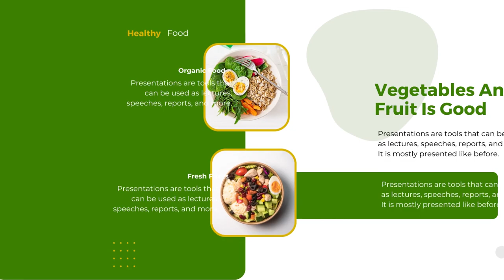Jasa Edit Presentasi Powerpoint, Desain Presentasi ppt Company Profile di Kramat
Jasa Edit Video Promosi Company Profile Slide Presentasi Powerpoint, Jasa Edit Presentasi Powerpoint, Desain Presentasi ppt Company Profile di Kramat Atau

Daftar Isi
00:00 - Intro Pptpixel
00:18 - Contoh Iklan Profesional

Rawasari
Cideng
Duri Pulo
Gambir
Kebon Kelapa
Petojo Selatan
Petojo Utara
Galur
Johar Baru
Kampung Rawa
Tanah Tinggi
Cempaka Baru
Gunung Sahari Selatan
Harapan Mulya
Kebon Kosong
Kemayoran
Serdang
Sumur Batu
Utan Panjang
Cikini
Gondangdia
Kebon Sirih
Menteng
Pegangsaan
Gunung Sahari Utara
Karang Anyar
Kartini
Mangga Dua Selatan
Pasar Baru
Bungur
Kenari
Kramat
Kwitang
Paseban
Senen
Bendungan Hilir
Gelora
Kampung Bali
Karet Tengsin
Kebon Kacang
Kebon Melati